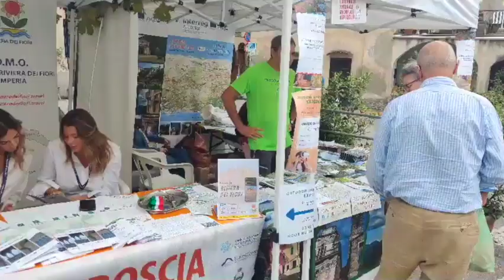Pieve di teco 10 anni di expo Valle Arroscia interviste